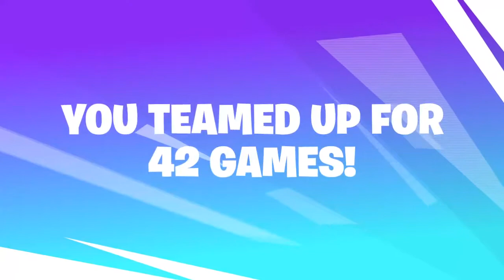Season 9 rewind by epic